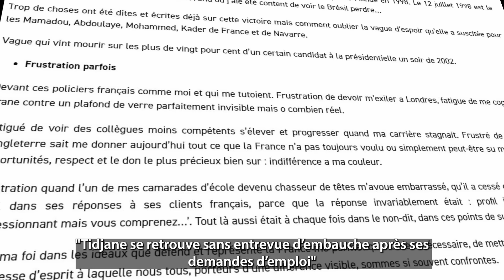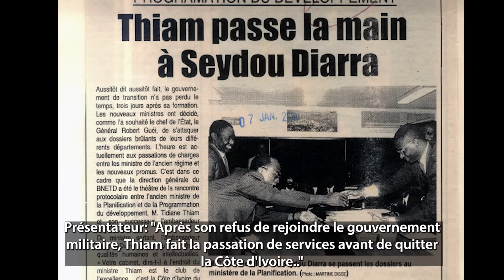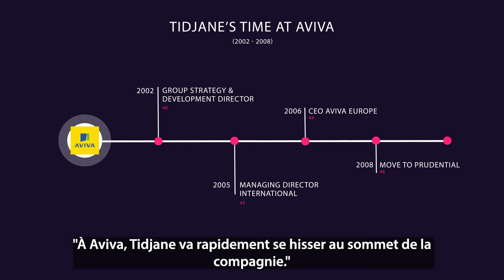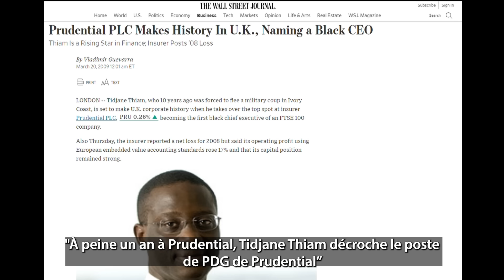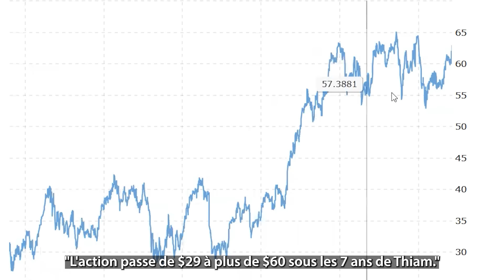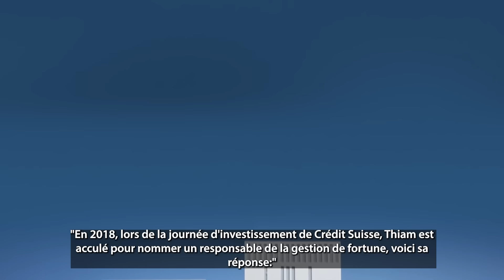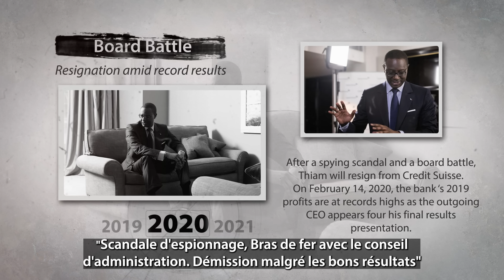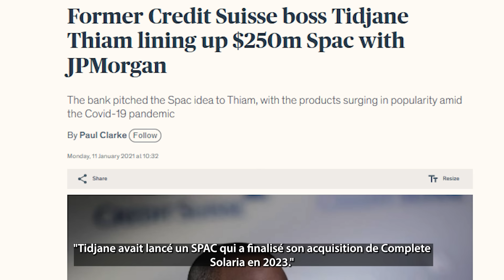Becoming Tidjane Thiam | Story of the African King of Finance (English & French)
After a career in consulting and in government in Ivory Coast, Tidjane Thiam rose to the top of the insurance and banking industry. This exclusive documentary looks back on the trajectory of this exceptional leader.
Documentary by: Our version of events. Like & Follow if you want to see more videos like this. |
Après une carrière gouvernementale en Côte d'Ivoire et en consultance, Tidjane Thiam s'est hissé au sommet de l'industrie de l'assurance et de la banque. Ce reportage exclusif retrace la trajectoire de ce leader exceptionnel.
Documentaire par: Our version of events. Aimez & Suivez si vous voulez voir plus de vidéos comme celle ci.